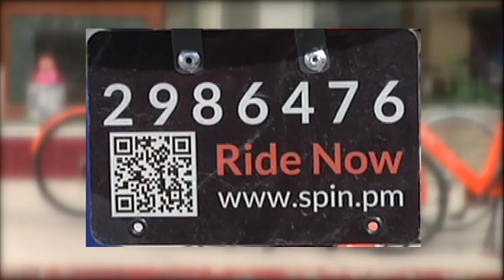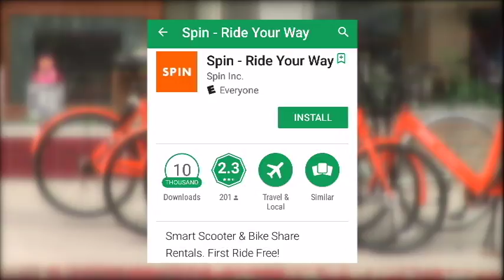Spin Bikeshare - Logan's new Spin Bikeshare program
Susan talks to Emily Malik about Logan's new Spin Bikeshare program.

Download the Spin Bikeshare app at spin.pm today! Get ready Logan, you will start seeing orange bikes next week. Don't forget to make a helmet your newest accessory!